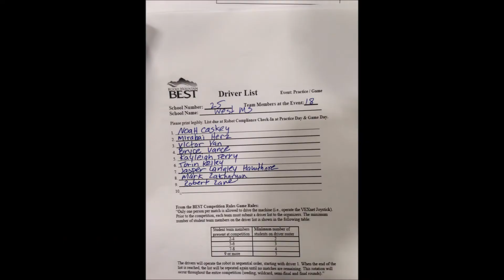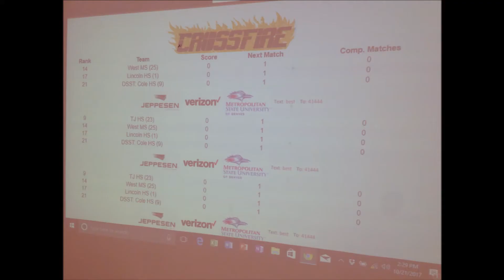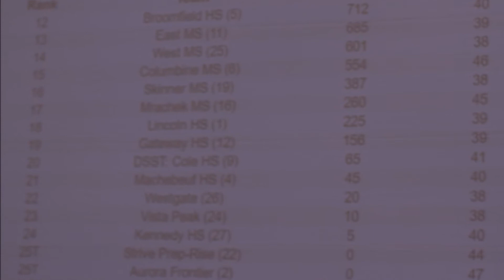West Robotics 2017